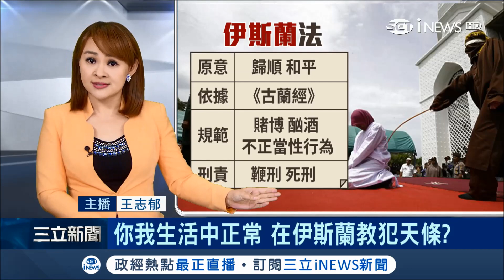您絕對無法想像! 印尼亞齊省用"這種手段"來抑制犯罪率 真有用?｜主播 王志郁｜【大世界新聞】20180315｜三立iNEWS